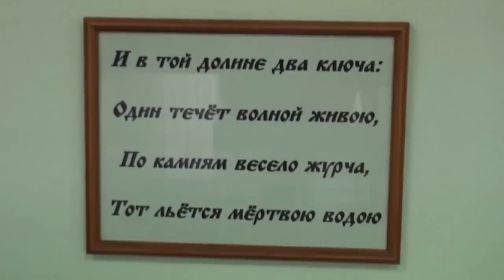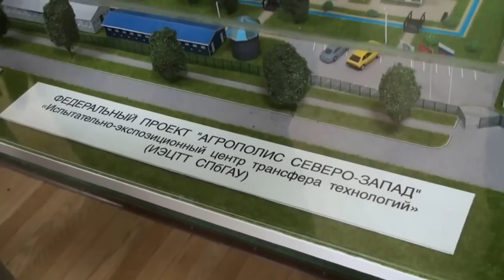Виктор Ефимов. Кабинет в Аграрном Университете СПб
Виктор Ефимов у себя в кабинете рассказал о инновационном учебно-выставочном центре (УВЦ СПбГАУ) в рамках проекта АгроПолис и о перспективах развития.